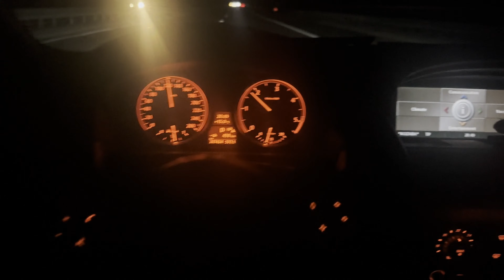IDEMO 1000km na DRIFT UTRKU !!!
🔻 Pročitaj Opis
Dobro dosli u moj video

       ▶ Hvala svima sto ste gledali moj video !